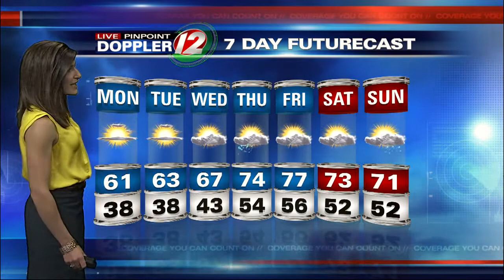Weather, News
Full Weather report for Monday, May 13, 2013